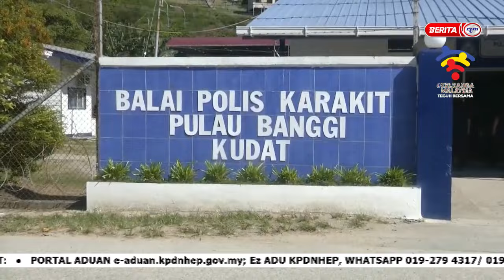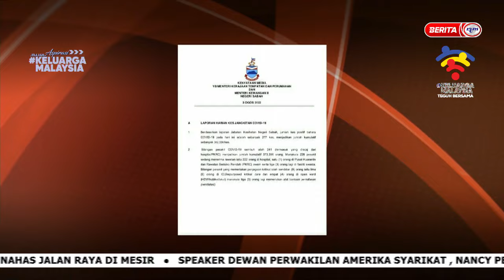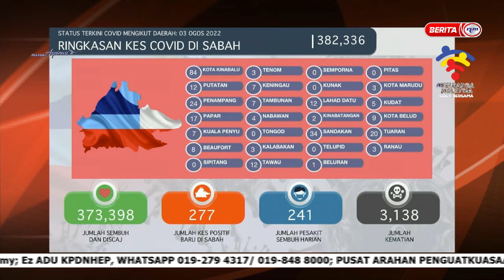4 OGOS 2022 – BERITA PAGI SABAH